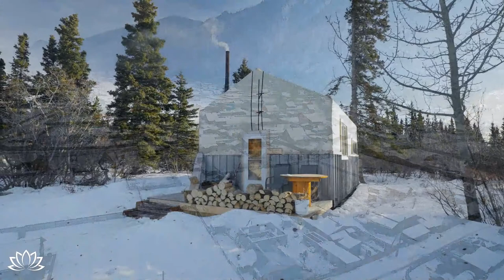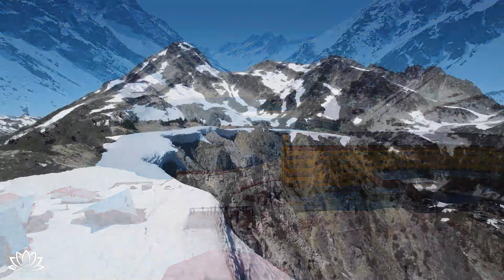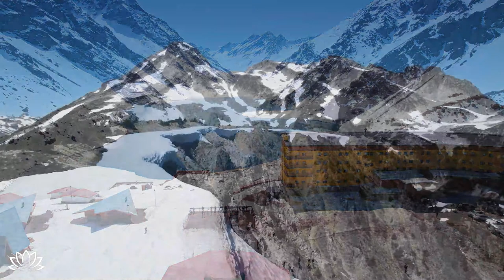Целебный релаксационный антидепрессант, для уменьшения беспокойства и сна • успокоить ум #02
⏩ Музыка, чтобы чувствовать себя свободным, счастливым и счастливым. Расслабляющая инструментальная музыка для учебы, работы или домашнего задания. Расслабляющая музыка. Эта музыка представляет собой саму природу мира, в котором мы живем, вы сможете оценить невероятные пейзажи с животными, которые находятся на полной свободе, где каждый должен быть.

Надеюсь, моя музыка и работа принесут вам много покоя и расслабления в ваш день.

🌿 Для долгих часов прекрасной расслабляющей музыки, фортепианной музыки для медитации, фортепианной музыки для снятия стресса посмотрите наш плейлист на Youtube:

Видео Оно получило специальную лицензию непосредственно от художников и правообладателей.

♦ Ребята, мы стремимся подобрать для вас самую лучшую и самую приятную музыку! Мы надеемся сделать ваши дни более красивыми с музыкой, которой мы делимся! Мир любви и музыки.